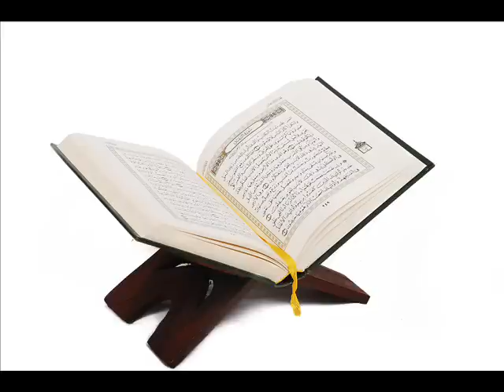سورة الشورى - علي الحذيفي